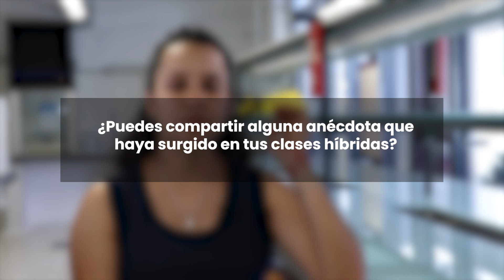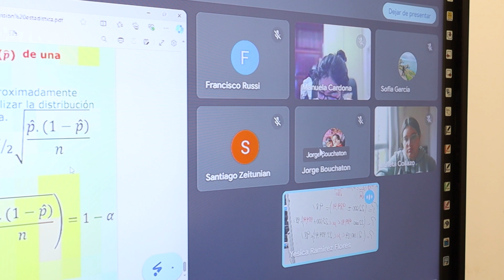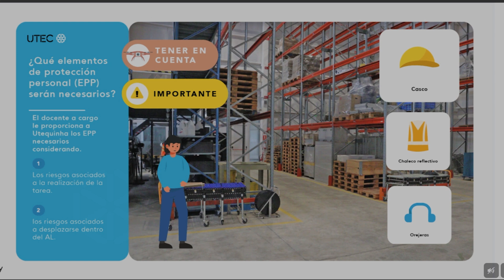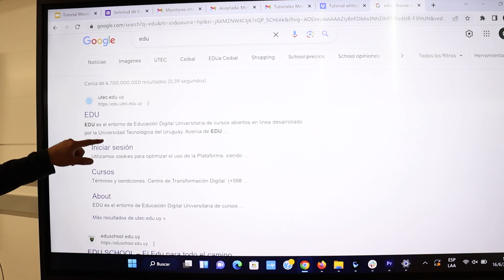CTD - Testimonios Modalidad Hibrida